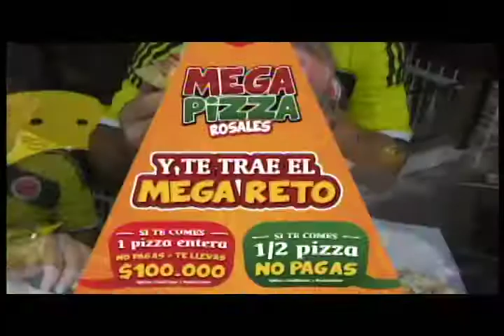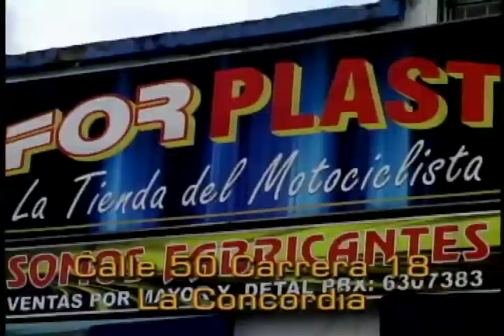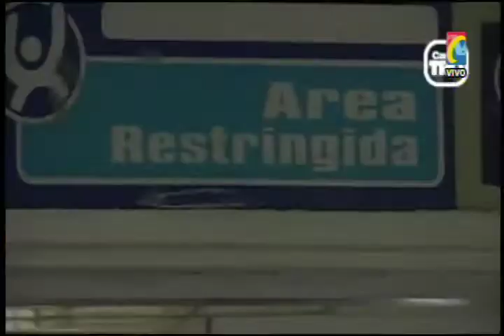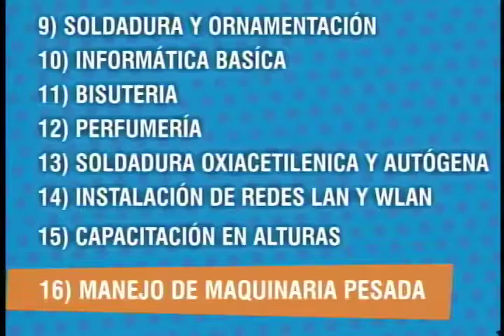Programa IMPACTO Jueves 3 de Julio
01. Camion sin Frenos mato Mató Motociclista, hirió otro en la Y de Kennedy-
2- capturados 2 atracadores en Moto en cañaveral